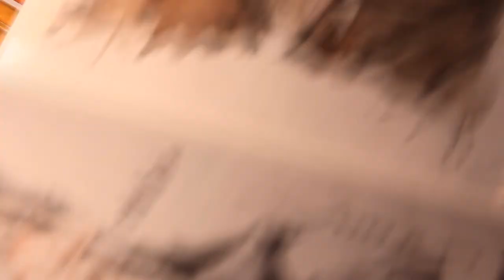Darrens Art Show-A-Loon Episode 4. Drew Struzan Color Study on Luke Skywalker